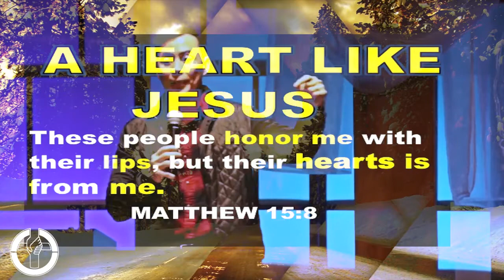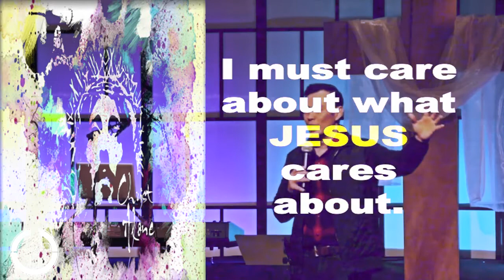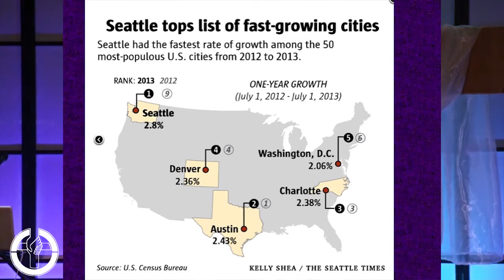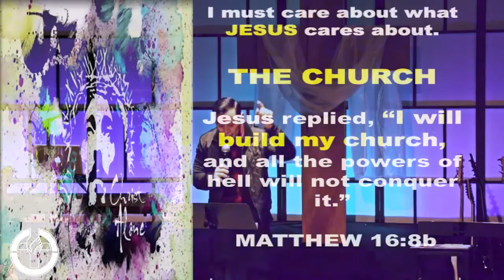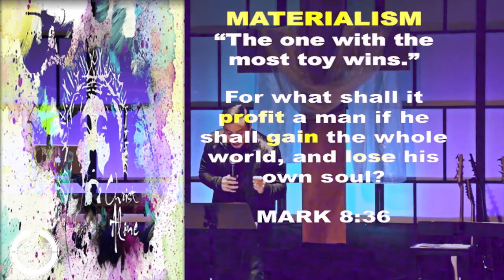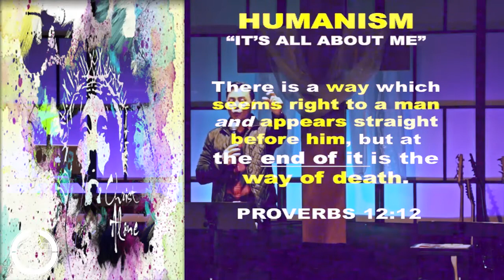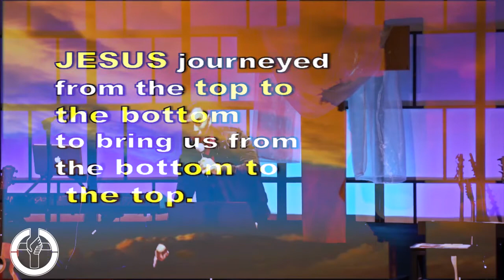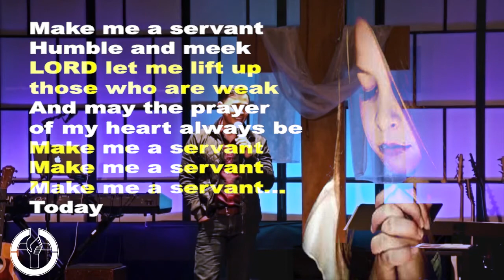March 22, 2015 - Pstr. James Reyes